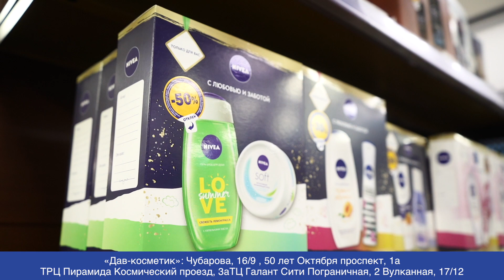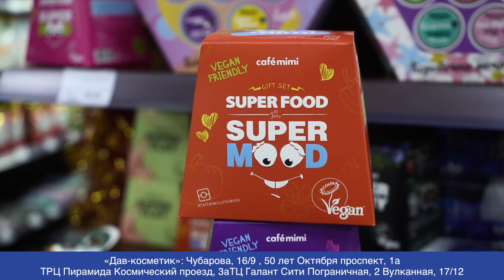За подарками в Дав косметик! | Новости Камчатки | Происшествия | Масс Медиа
Сеть магазинов «Дав косметик»- ваш помощник при выборе
подарков для любимых женщин!
В «Дав косметик» можно самостоятельно выбрать
подарочный комплект. Это могут быть японские или
корейские средства для лица, тела, кремы и лосьоны, или
гели для душа и пена для ванны.
Ассортимент в «Дав косметик» большой, есть из чего
выбрать. Никто не останется без подарка.
За подарками приглашаем в Дав косметик!
«Дав косметик»:
Чубарова, 16/9
50 лет Октября проспект, 1а
ТРЦ ПирамидаКосмический проезд, 3а
ТЦ Галант СитиПограничная, 2
Вулканная, 17/12